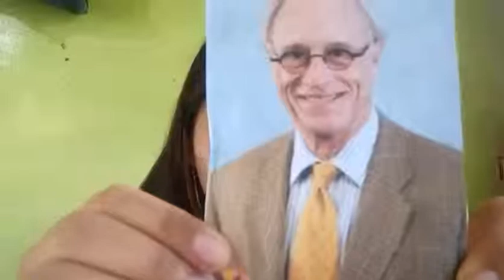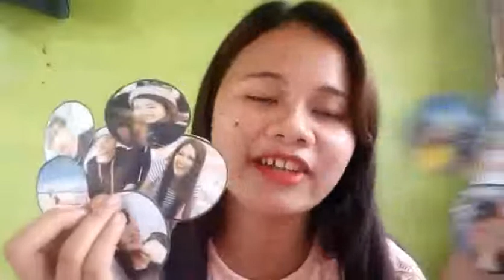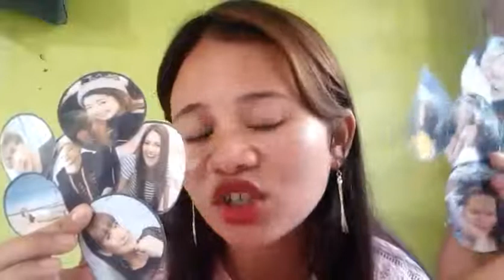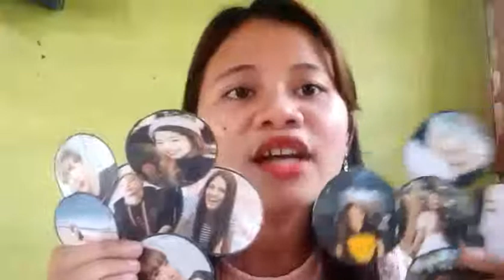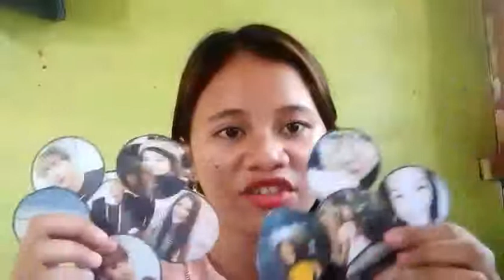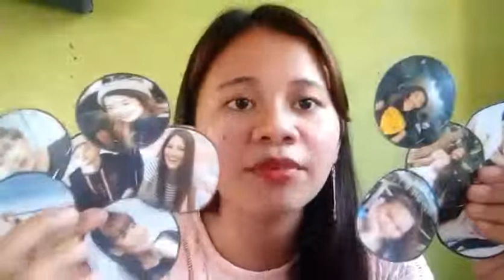Acculturation Model by John H. Schumann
I hope you'll learn something from the video.
This link below is my reference of making this video possible! Thank you!